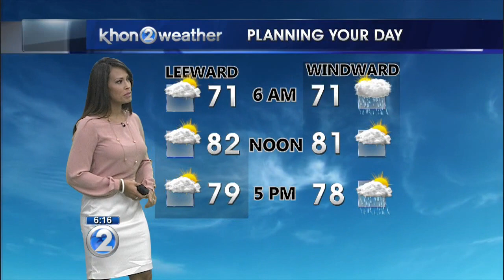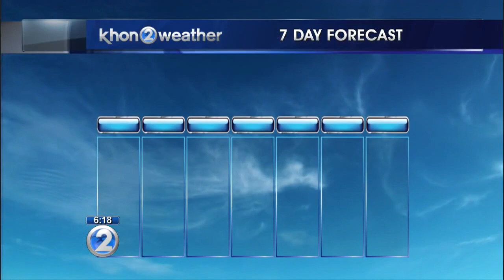KHON2 Weather Forecast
Seasonable and locally breezy trade winds will prevail through the upcoming week, delivering passing clouds and showers.